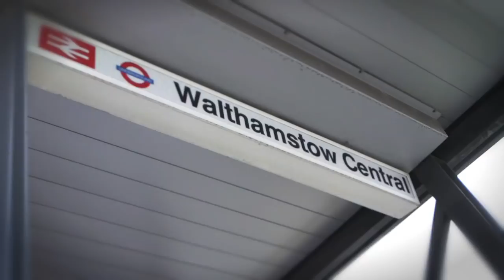New Armour Has Arrived at White Hart Lane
The world's best freestylers journey through London on their way to White Hart Lane and find that Spurs new Under Armour kits are engineered to help them perform their best even if they're on the train or the busy city streets.